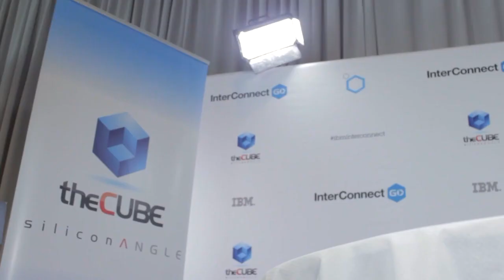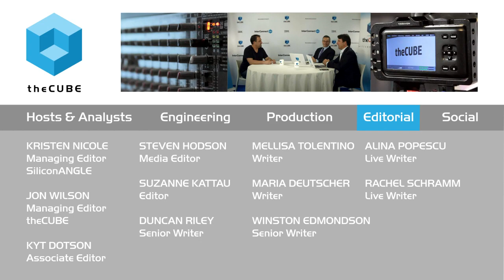Bryan Kramer - IBM InterConnect 2015 - theCUBE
01. Bryan Kramer, PureMatter, Visits theCUBE. (00:29)
02. The Social Business Phenomenon. (01:02)
03. How the First Party Data Could Change Reporting and Interactions. (03:24)
04. How Do Users Control What Data They Share?. (06:55)
05. Is There Too Much Notification and Personalization Now?. (10:37)
06. Talk About the New Dynamic of Social Networking. (15:02)
07. Developing a Community for Social Business. (16:56)
08. Crowd Question: How Much Personalization is Too Much?. (18:60)
09. What is the New Way to do Email Marketing?. (22:52)
10. What Books Have You Written?. (24:57)

Bryan Kramer, CEO of PureMatter, live from IBM InterConnect 2015 with John Furrier Dave Vellante